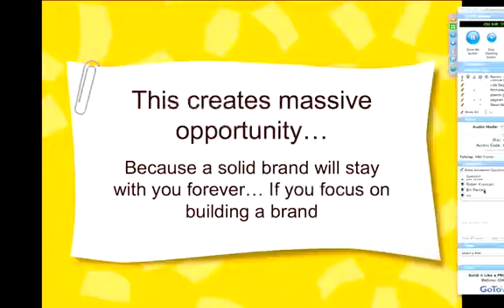Build a Brand Online clip6